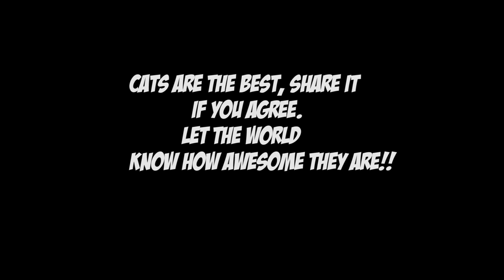Funny reasons why YOU SHOULD HAVE A CAT -Funny CAT video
Cats are simply the funniest and most hilarious pets, they make us laugh all the time! Just look how all these cats & kittens play, fail, get along with dogs and other animals, get scared, make funny sounds, get angry,... So ridiculous, funny and cute! What is your favourite clip?